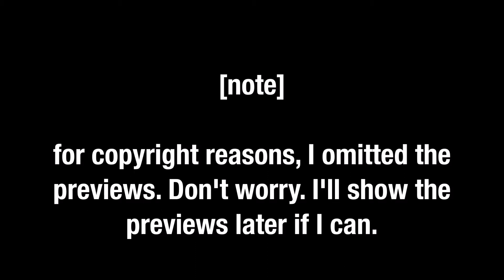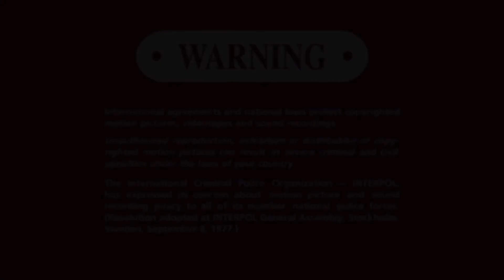Opening to MLP Tricks and Treats the Movie 2019 DVD (FANMADE)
Since Halloween (or as some MLP fans call it, Nightmare Night) is coming up in 4 months, I decided to do this. Order:
1. Language Menu (I chose English to start out, 'cause, why not?)
2. Sony Pictures Home Entertainment logo (2005-, Contrasted)
(NOTE: Previews are omitted for copyright reasons.)
3. DVD Menu
4. Blue MPA/MPAA Rating Screen (PG for Rude humor, some scary images and mild action)
5. IPR Center/FBI Anti-Piracy Warning/Homeland Security Investigations screen
6. INTERPOL Warning Screen (in English and French)
7. Interview/Commentary Screen (variant, stylized like CTHE, English)
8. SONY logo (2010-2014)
9. Columbia Pictures logo (1993-, 2007 version, with Sony byline)
10. Sony Pictures Animation logo (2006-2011, with Sound effects!)
11. Allspark Pictures (2017-)

Credit to and for James Moulton.